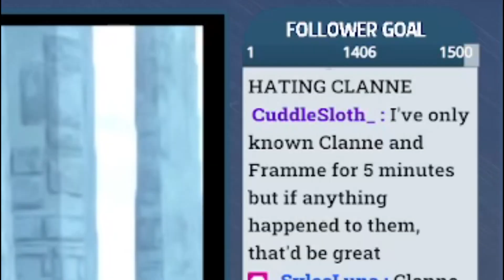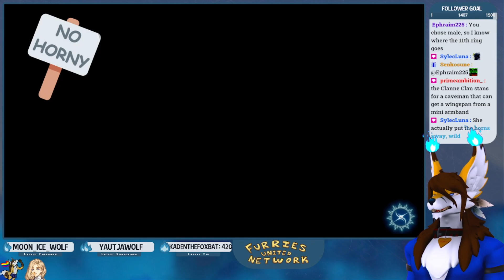Adventure Filled With White Bread- Fire Emblem BREADGAGE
Episode one of my fire emblem engage streams, condensed for your youtube viewing pleasure. With some memes added, of course.